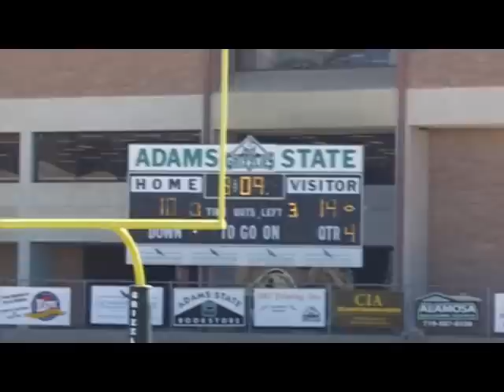FB vs. Chadron State Recap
The Adams State football team hosted RMAC rival Chadron State in a battle of the league's top two defenses Saturday for the 64th Annual Spud Bowl. The Grizzlies led 3-0 at the half, but Chadron State used a strong second half to surge past the Grizzlies, 21-10.